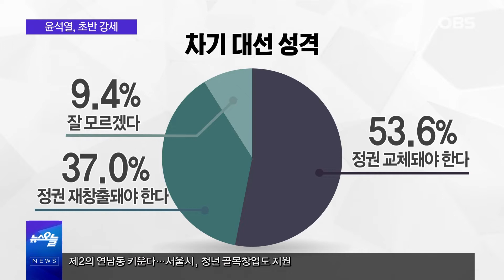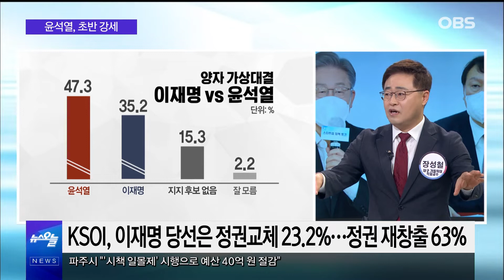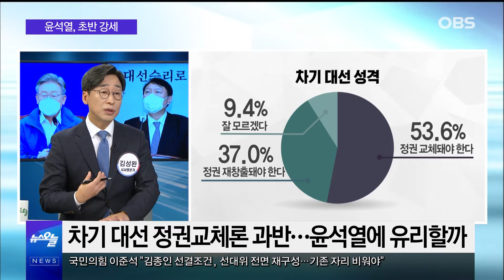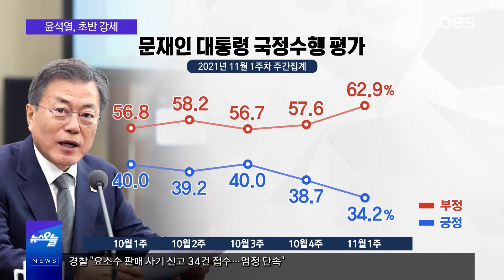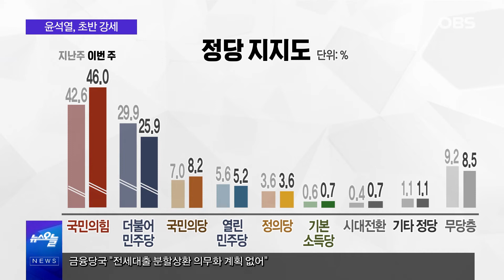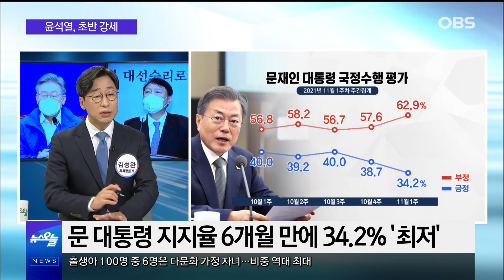'컨벤션 효과' 톡톡히 누리는 윤석열?! 대진표 확정 후 여론조사 결과 '충격'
여야 대선 대진표가 확정된 후
컨벤션 효과를 톡톡히 누리고 있는
윤석열 국민의힘 대선 후보!
호남을 제외한 전 지역에서 이재명 더불어민주당 대선 후보를
앞섰다는 여론조사가 발표되며 ‘정권교체론’이
탄력을 받고 있다는 분석이 나오는데요.
왜 이런 결과가 나온 건지, 간추린 오늘에서 살펴봤습니다.